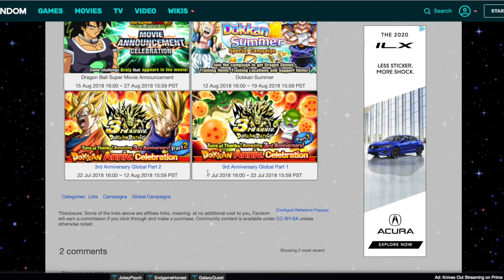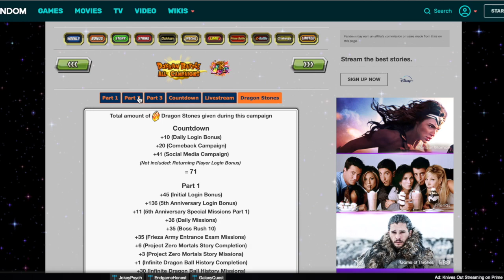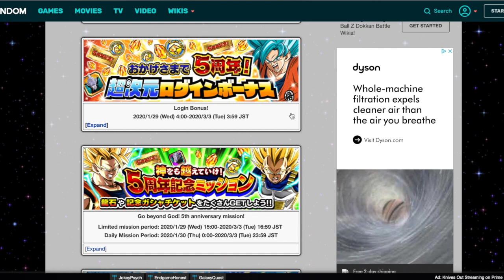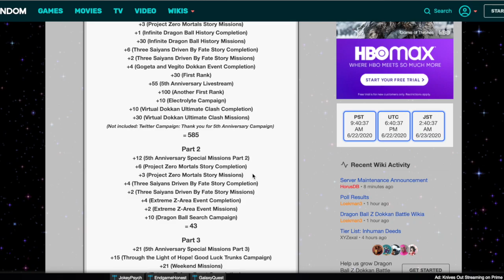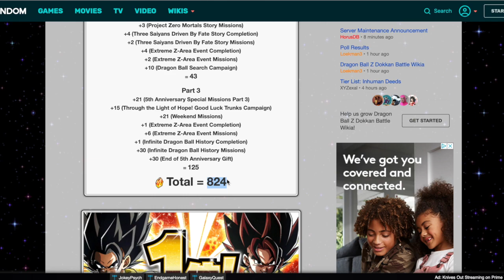HOW MANY STONES WILL IT TAKE TO PULL LR GOGETA AND VEGITO? | DBZ Dokkan Battle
Shout out to Steven, or "king_stevee" on instagram for pointing out the details regarding the 30 stone multis.